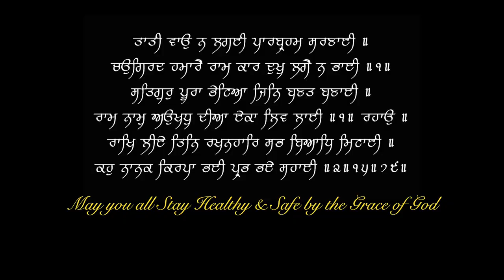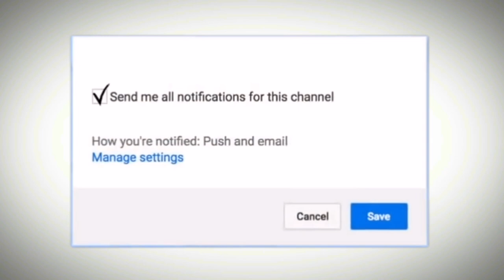OATS nutrition valve | Dr.Education